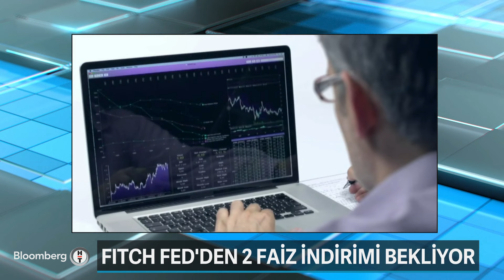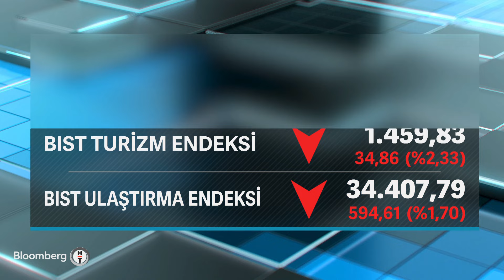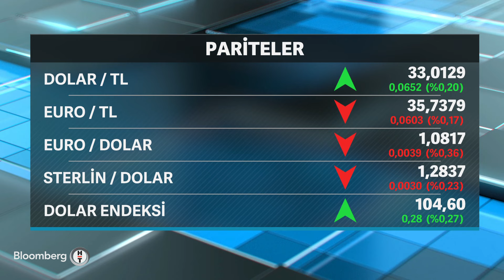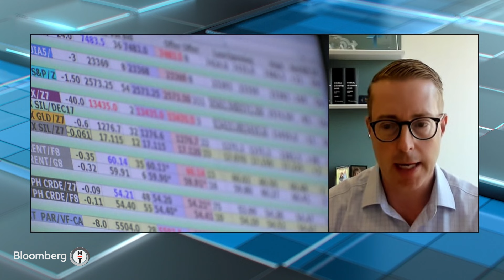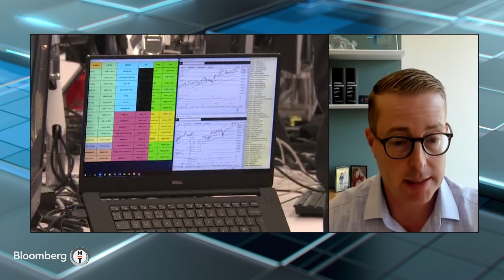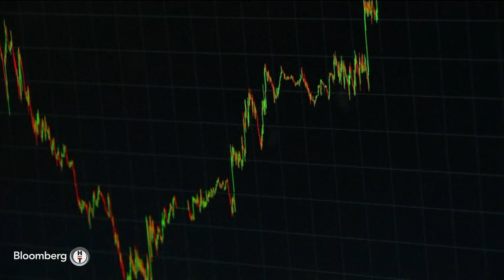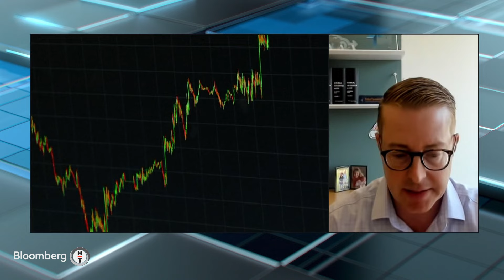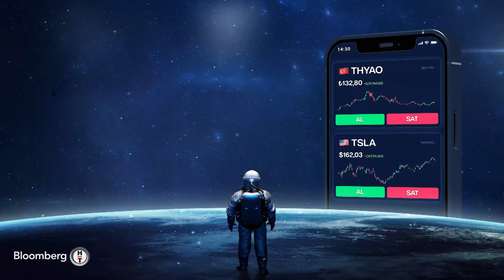Finans Merkezi - Türkiye'nin Altın Üretimi ve İthalatı | 29 Temmuz 2024